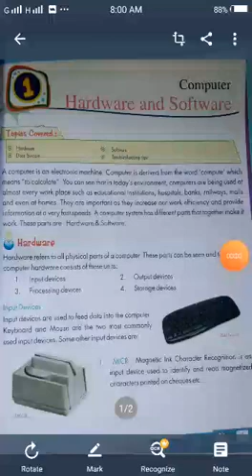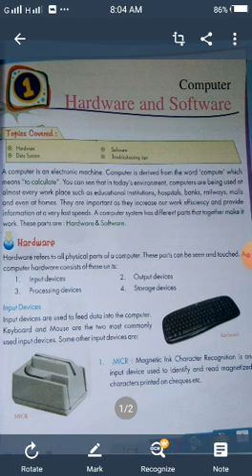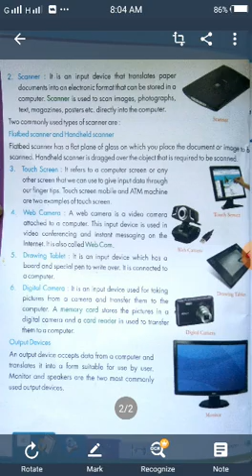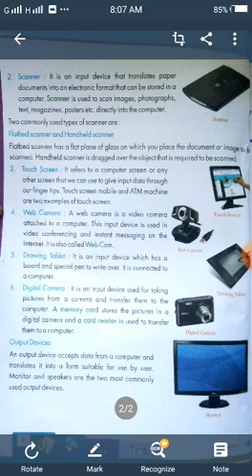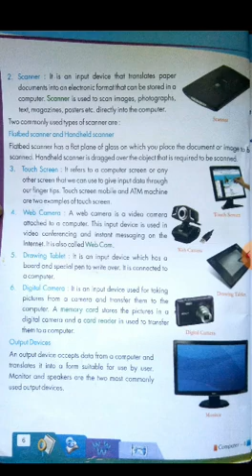June 24, 2020